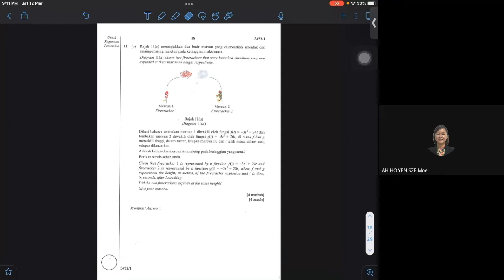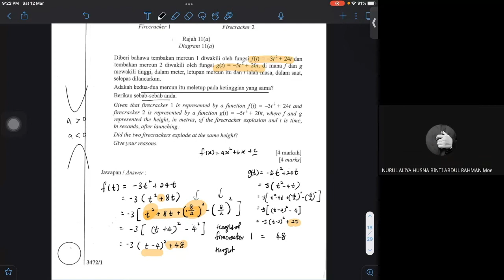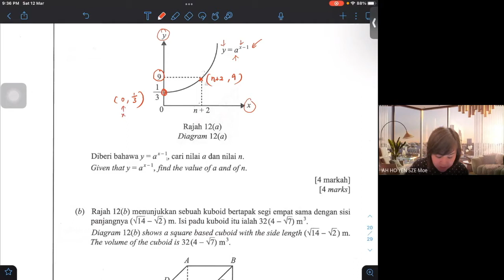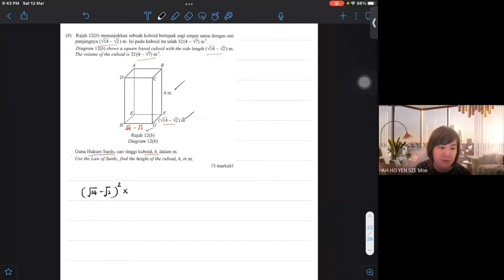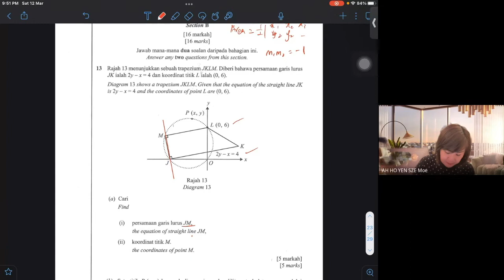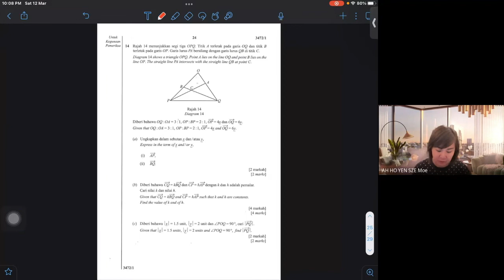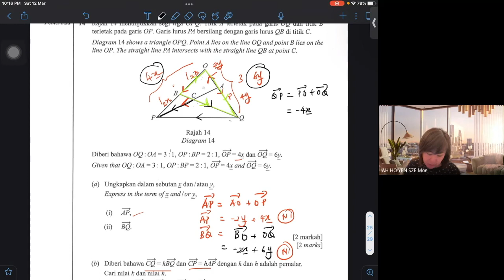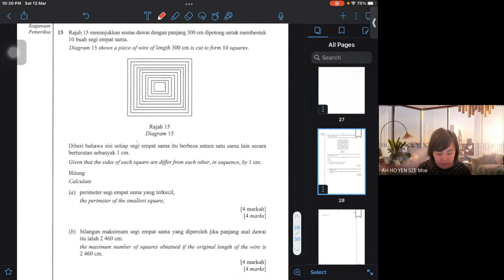ModuL Pintas Matematik Tambahan T4 Kertas 1(Soalan 11- Soalan 14)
Modul Pintas T4 Kertas 1